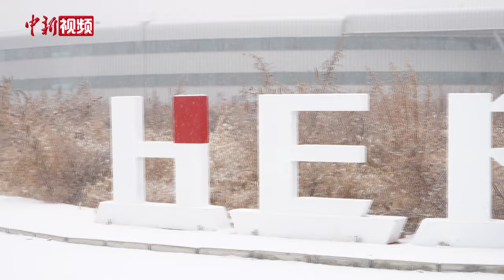可发射比太阳亮1万亿倍光：大科学装置大雪中银妆素裹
可以发射比太阳亮1万亿倍光的大科学装置——高能同步辐射光源（HEPS），近日其储存环加速器最后一台磁铁就位，标志着HEPS储存环主体设备安装闭环，预计将于2024年发射第一束光。

这两天北京大雪天气下，正紧锣密鼓建设中的HEPS是什么模样？中国科学院高能物理研究所提供一组现场雪景视频，通过镜头展现HEPS银妆素裹的美景。

HEPS是经国家发展和改革委员会批复立项，由中国科学院、北京市共建怀柔科学城的核心装置，由中国科学院高能物理研究所承担建设，建成后，将成为中国首台高能量同步辐射光源，也是世界上亮度最高的第四代同步辐射光源之一，有助于更深层次地解析物质微观结构和演化机制，为提升中国国家发展战略与前沿基础科学技术领域的原始创新能力提供高科技研究平台。

HEPS自2019年6月启动建设，目前已完成直线加速器、增强器出束，储存环磁铁及预准直、机械和电源系统全部研制任务，真空、束控、注入引出、高频、低温等设备和光束线站批量加工测试工作正在紧张推进中，有望于2024年发射第一束光。